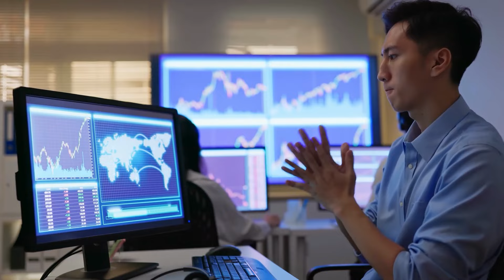7 Tips To Get An Attractive Personality | Malayalam